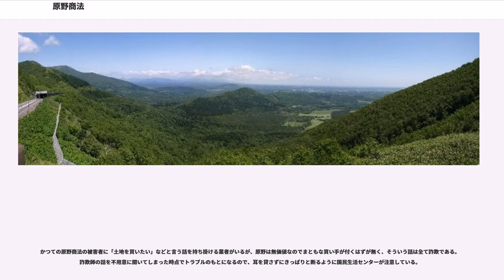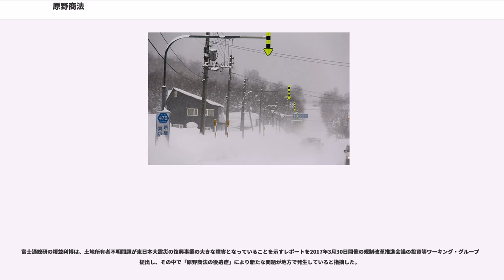原野商法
原野商法(げんやしょうほう）とは、原野などの価値の無い土地を騙して売りつける悪徳商法のことをいう。1960年代から1980年代が全盛期であり、新聞の折り込み広告や雑誌の広告などを使った勧誘が盛んに行われていた。

日本人だけではなく、外国人も日本の原野を高値で買わされる。

2010年代以降、日本では原野商法そのものの被害よりも原野商法の被害者（いわゆる「カモ」）に対する二次被害が中心となる一方で、海外富裕層に法外な価格で日本の土地を購入させる外国人相手の土地取引が急増している。特に中国人富裕層の間では、中国でも観光地として有名なニセコの土地が人気で、外国人に販売された北海道の土地の7割がニセコに集中しているという。もちろん販売されるのは観光施設や別荘として活用できるような土地ではなく、道路も通っていない上に年間のかなりの期間が雪に閉ざされる人跡未踏の原野であるが、外国人富裕層（いわゆる「成金」）の間では海外の有名観光地に土地を持つのがステータスと言うことと、また日本の庶民とは金銭的な価値観が違うこともあり(NHKの記事では評価額1500円の原野を5000万円で売ったケースが紹介されており、つまり1500円でも5000万円でも同じレベルのはした金に過ぎないという価値観)、地図の上では有名観光地域にあるというだけの人跡未踏の原野を法外な価格と納得した上で購入する人も多い、と業者は主張しており、2010年代に活発に販売された。海外富裕層相手のブローカーは、牧場経営などに失敗した日本人が多かったという。

それに関連して、「中国に日本の水源が狙われている」という説が日本国内でインターネットの噂として起こり、後述の「水源地投資詐欺」につながった。NHKの2018年の記事によると、この説が起こったきっかけは、2010年に北海道議会における調査により、中国やシンガポールの法人や個人が北海道の土地を多数購入していることが発覚したことで、それを一部メディアなどが取り上げたことで有名になったという。しかしNHKが調査した結果では、2018年までに土地が実際に水資源をめぐるビジネスなどに使われたケースは確認できず、NHKは「狙われていたのは水資源ではなく、海外の富裕層だった可能性」を指摘している。

「水源地」と称して無価値な土地を売りつける商法。2010年代になって被害が急増した原野商法で、舞台となった鳥取県や北海道などの自治体や国民生活センターが注意を呼び掛けている。
「大手飲料メーカーが関与している」と称するもの、また日中関係の悪化を背景に、「日本の水源地の買収を進めている中国から日本の水源を守るため」などと愛国心を利用した手口も目立っている。

ちなみに河川法に基づかない水利権の売買はできず、水源地の土地を購入しても水利権は得られない。また森林法の林地開発許可制度により1ha以上の森林の開発には都道府県知事の許可が必要など複数の法的な制約があるため、日本人だろうと中国人だろうと大手飲料メーカーだろうと「水源地」を購入しても水源を利用できることはまずない。

中国人に日本の原野を買われることが、日本国の防衛上の脅威になるという説を一部メディアなどが取り上げている。

産経新聞社編集委員の宮本雅史は、中国系資本がリゾートなどの名目で北海道の土地を買収し、そこを中国の自治区とすることで、北海道が「中国の32番目の省」（原文ママ。ちなみに中国の省の数は2018年現在で23省）となる危険性を指摘しており、「中国人に日本の土地を買われることを阻止するため」に中国人に先んじて原野を高値で購入する愛国的日本人が、詐欺師の口車に乗って無価値な土地を高値で購入しているのではなく、一人の日本人として中国と「目に見えない戦争」を戦っているという見方もある。

一方で、中国脅威論を煽ることで無価値な土地の地価を吊り上げたうえで、日本円の投資先を探している中国系ファンドに土地を買わせるという手口もある（中国系投資ファンドに対し、「原野の買収を進める中国から日本の土地を守るため、日本の自治体や国が土地の買収を検討しているので、土地の値上がり確実である」との虚偽の説明を行う）。日本の投資会社すら買わない無価値な土地が高値で売れる上、中国系企業が本当に日本の原野を購入したという実績も得られるので一石二鳥である。さらに、一度中国系資本に売った土地を、自治体や愛国的日本人に高値で転売することができれば一石三鳥である。このように、日本人だろうと中国人だろうと関係なくカモを見つけて無価値な物を売って大...